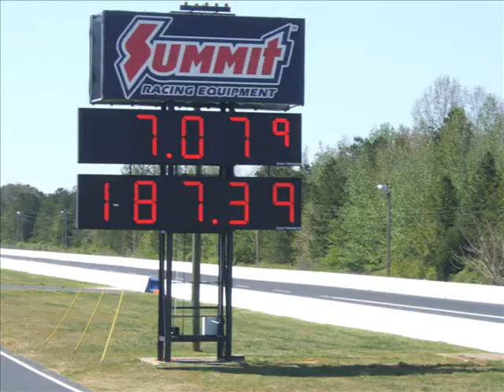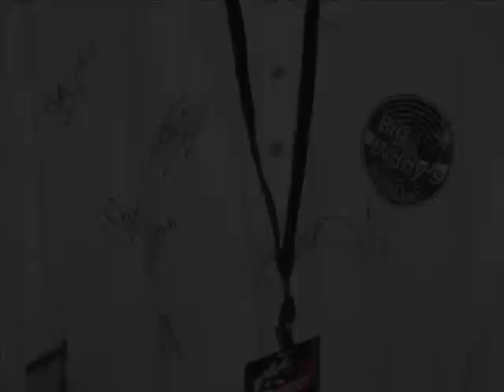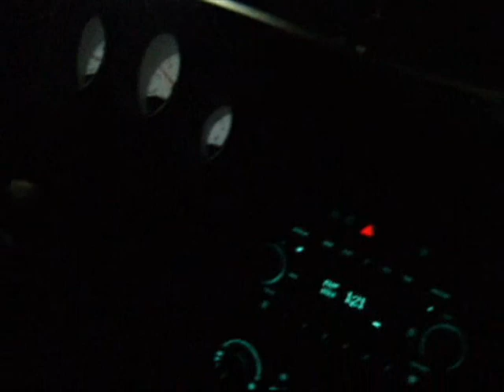NHRA Southern Nationals 07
Montage of the weekends events.

BWD